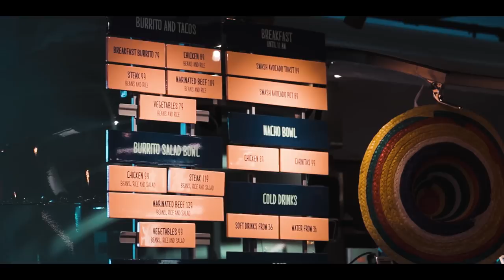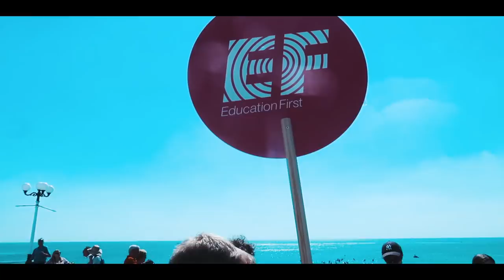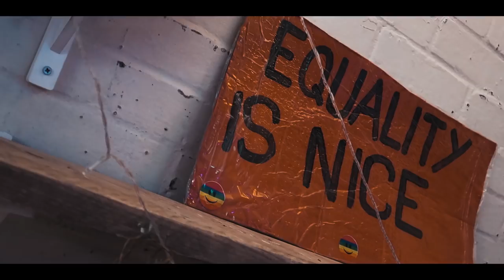VI REISER TIL LONDON OG BRIGHTON! - Språkreise med EF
*Norwegian and English subtitles by Øyvind Mørkedal.*
ANNONSE FOR EF: Språkreisen er en betalt promotering for EF Norge.

Bestill brosjyre her (Helt gratis)

En vlogg stappa med kule aktiviteter og hyggelige folk! Husk å lik videoen om du digga den;*